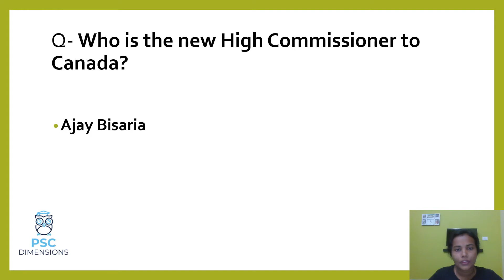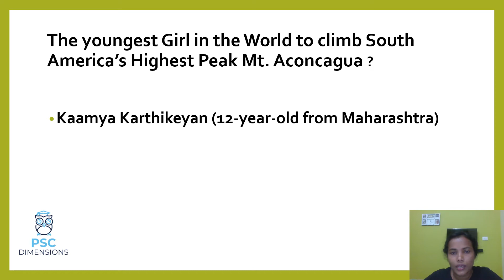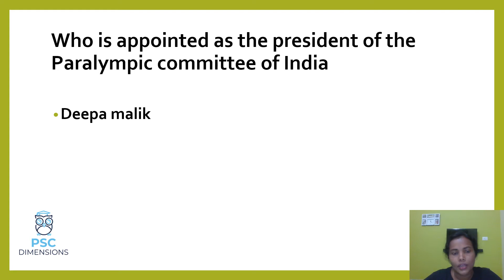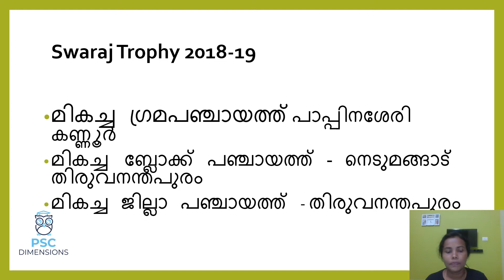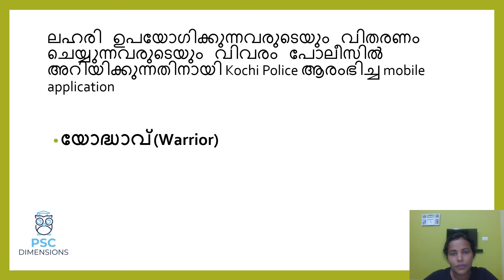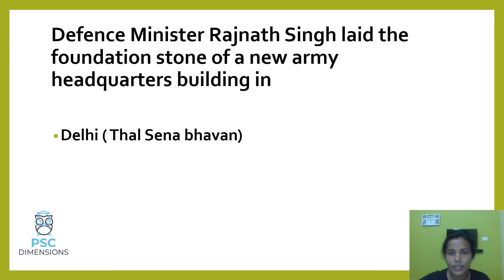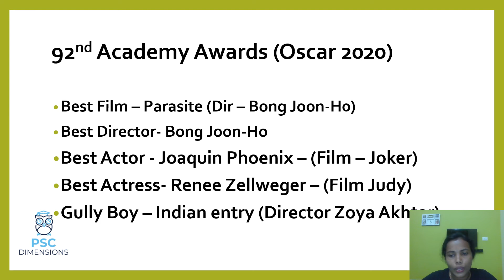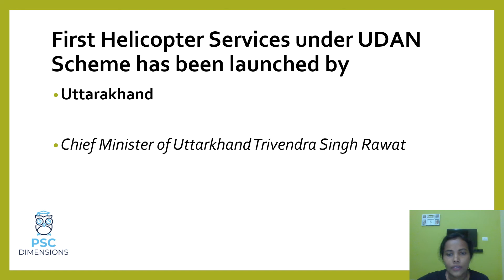Current Affairs February 2020